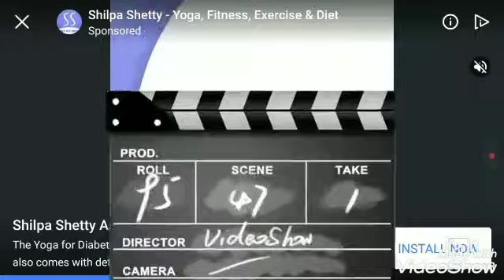I got tackle (and bluebot)| Real Steel WRB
I'm getting tackle in wrb check it out